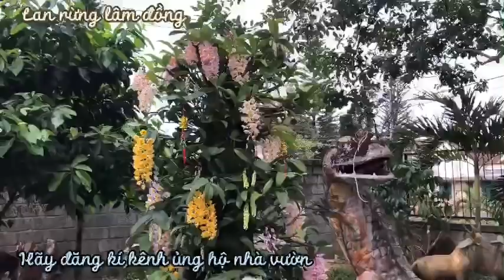#1 Giò Lan 200 Bông Hoa- Lan Kiều Tím ( Thủy Tiên Tím) và Kiều Mỡ Gà-LAN RỪNG LÂM ĐỒNG